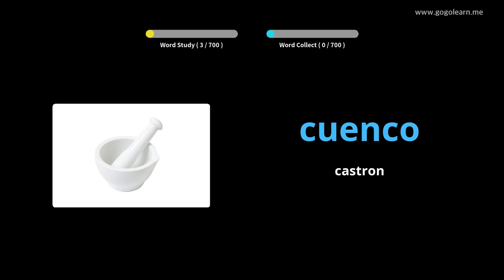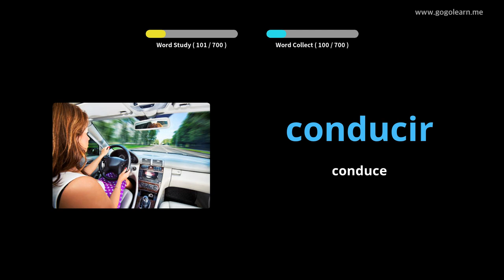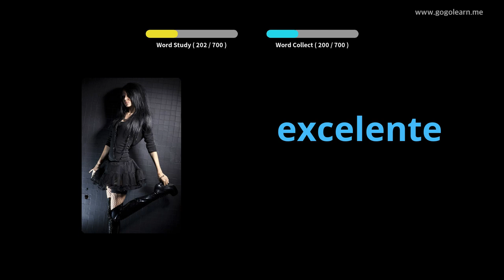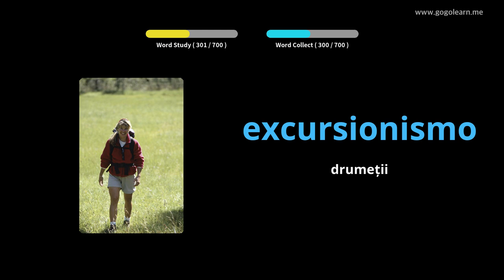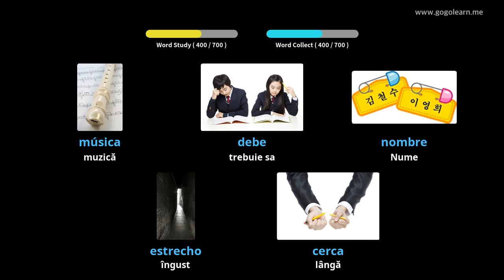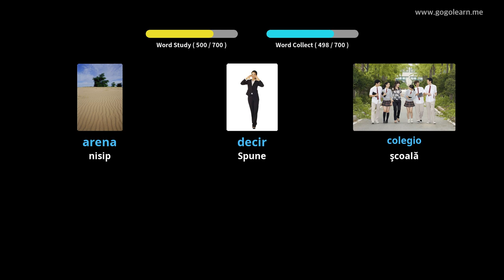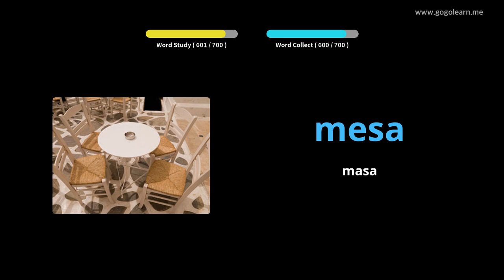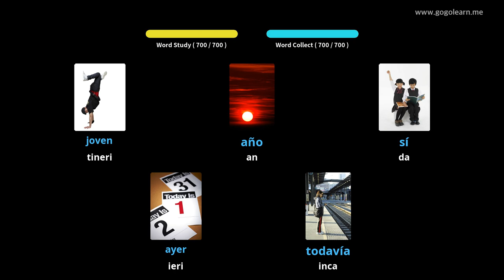Aflați Limba Spaniolă Prin Imagini |Vocabularul Limba Spaniolă Copii | Golearn